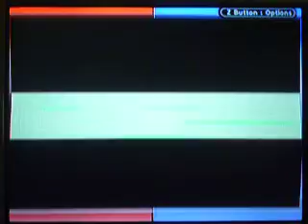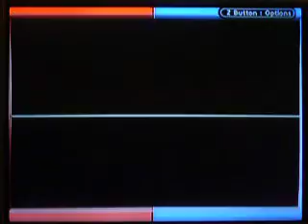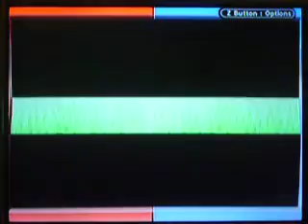Let's Play Pokemon Ruby #4: A Tag Team of Destruction!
After venturing through Route 104, we explore Rustboro City and even take on the gym leader, Roxanne. The tag team has Pokemon who are strong against Rock Type and heck even Ground types since all of the Pokemon are Rock/Ground! Also, we catch Pokemon on Route 116. And I feel sorry for the person who was named after Poochyena since he will be a semi permanent team member.

Pokedex Progress:
Nicada (Matt Shade)
Slakoth (Noah)
Silicoon (Leah)
Cascoon
Whismur (Julian)